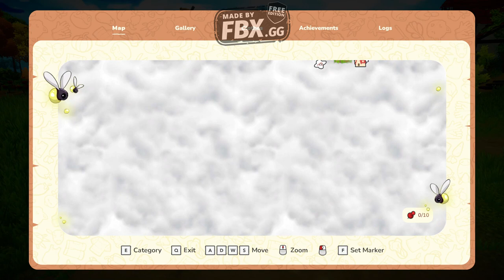Everdream Valley - First Look Full game